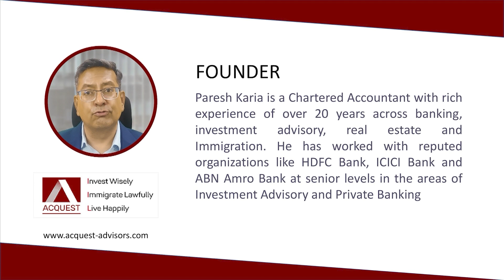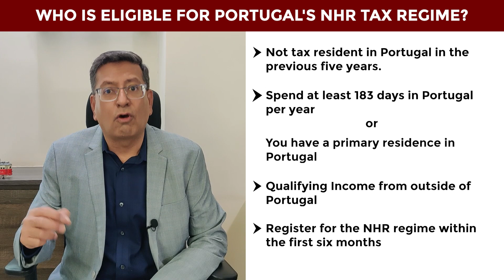Pay no tax in Portugal I Portugal NHR Tax scheme explained | Paresh Karia | Acquest Advisors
Pay no tax in Portugal - Portugal NHR Tax scheme

In this video Paresh Karia, CEO of Acquest Advisors talks about the attractive tax incentives offered by Portugal to Foreigners under its NHR regime and explains how you can benefit from the same.

ABOUT ACQUEST ADVISORS
Acquest Advisors is an immigration advisory firm specializing in Business Immigration and Residency/Citizenship by Investment programs offered by Governments of American & European countries.

If you have any questions regarding :
Portugal Golden visa, Portugal Golden Visa process, Portugal Golden visa requirements, Portugal Golden visa benefits, Portugal golden visa advantages, Best golden visa in Europe.

Canada Startup Visa Program - Fastest way to get Direct PR without any points requirement!
EB 5 Latest news - New changes in EB 5 Visa 2022 and how it will affect you
UK Innovator Visa 2021, the fastest pathway to UK immigration! Know UK innovator Visa requirements
Can Indians get a Second Passport?
00:00 PORTUGAL - TAX INCENTIVES FOR FOREIGNERS
00:21 About us
00:40 What is Portugal's NHR Tax Regime?
01:00 Why is Portugal's NHR tax Regime good for foreigners?
01:48 Who is eligible for Portugal's Tax regime?